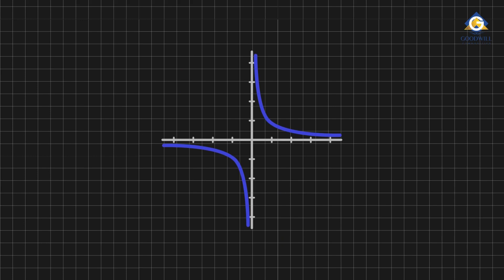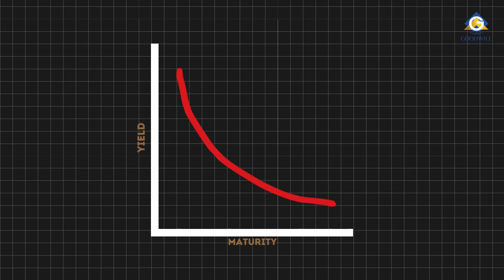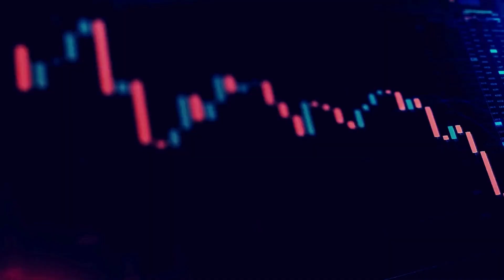What Is an Inverted Yield Curve? Understanding Economic Indicators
Welcome back to Goodwill Wealth Management! In today's video, we delve into the intriguing world of finance to demystify the concept of an inverted yield curve. If you've heard this term in the news but aren't quite sure what it means, you're in the right place. Join us as we break down the basics, explore the significance of an inverted yield curve, and understand why it matters in the grand scheme of economics.

📌 Remember to leave your thoughts, questions, or topics you'd like us to cover in the comments below. We love hearing from our community! Thanks for tuning in, and we'll catch you in the next video.

Your queries -
Decoding the Inverted Yield Curve: What Investors Need to Know
Navigating Economic Waters: The Inverted Yield Curve Explained
Reading the Signs: How an Inverted Yield Curve Predicts Economic Shifts
From Peaks to Troughs: Understanding the Inverted Yield Curve Phenomenon
Mastering Finance: A Deep Dive into the Inverted Yield Curve
Investor's Playbook: Reacting to an Inverted Yield Curve
The Crystal Ball of Finance: Predicting Recessions with the Yield Curve
Economic Jigsaw Puzzle: Piecing Together the Inverted Yield Curve
Behind the Numbers: Demystifying the Inverted Yield Curve
Strategies for Volatile Markets: A Guide Through Inverted Yield Curves
Investing with Insight: Navigating Economic Turns with the Yield Curve
Yield Curve Chronicles: Unraveling the Inversion Mystery
Financial Fortunes: The Art of Yield Curve Analysis
Beyond the Headlines: What the Inverted Yield Curve Really Means
Crash Course in Finance: How to Interpret an Inverted Yield Curve